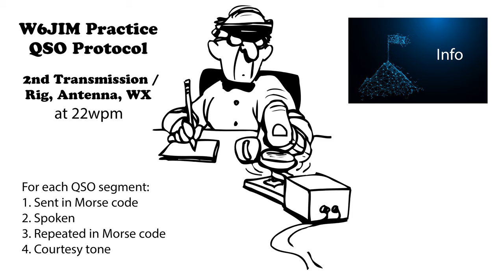Practice QSO - Exchange 2- Info - 22wpm